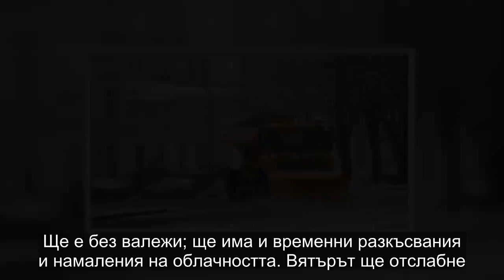Опасно време в 4 области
Областите Плевен, Ловеч, Габрово и Велико Търново са с предупреждение за опасност ”жълт код” за сняг и поледица днес.
През следващото денонощие времето ще се задържи облачно. В Западна България валежите ще спират и облачността временно ще намалее. В сутрешните часове и през деня слаби валежи от сняг ще има в централните райони на Дунавската равнина, а слаб дъжд на много места в Централна Южна и Източна България. Вятърът постепенно ще се ориентира от север, в Източна България - от североизток и ще е слаб до умерен.

Минималните температури ще са от минус 5° до 0°, в Югоизточна България до 5°. Максималните температури ще са между 0° и 5°, по морския бряг до 10°.

По Черноморието ще е облачно със слаби валежи от дъжд. Ще духа до умерен североизточен вятър. Максимални температури между 10° и 12°. Температурата на морската вода е около 9°. Вълнението на морето ще е 3-4 бала.

В планините ще бъде облачно с превалявания от сняг, в масивите от Източна България – от дъжд. Ще духа умерен вятър от юг-югоизток. Максимална температура на височина 1200 метра – около 3°, на 2000 метра – около минус 3°.

Във вторник и сряда от североизток, по-късно и от север, ще нахлува студен въздух. Ще преобладава облачно време, през първия ден с валежи: в Западна и Централна България – от сняг, на места в Горнотракийската низина и по Черноморието – предимно от дъжд. В източните райони ще бъде и ветровито.

През нощта срещу сряда валежите ще спират, сутринта само в отделни райони в Източна България ще превалява слаб сняг. В четвъртък ще е студено, особено сутринта, когато минималните температури ще са предимно между минус 9° и минус 4°, а дневните ще са между минус 2° и 3°. Ще е без валежи; ще има и временни разкъсвания и намаления на облачността. Вятърът ще отслабне.